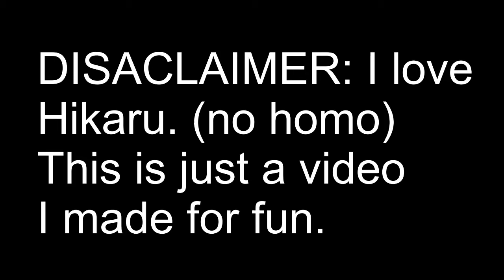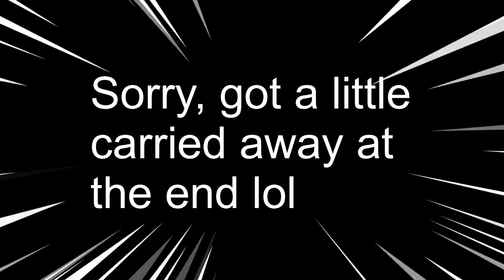NAKARU HIKAMURA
In this video I give you some riveting commentary as Nakaru Hikamura himself. Also fair warning, the ending got a little bit out of hand. Enjoy :)